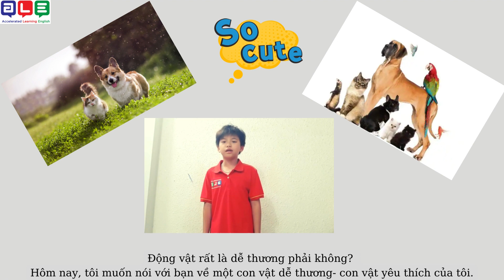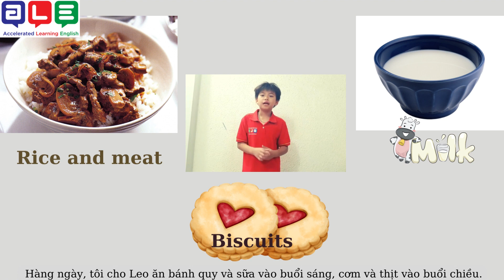Bá Thanh ALE HD 20190321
My favorite animal.